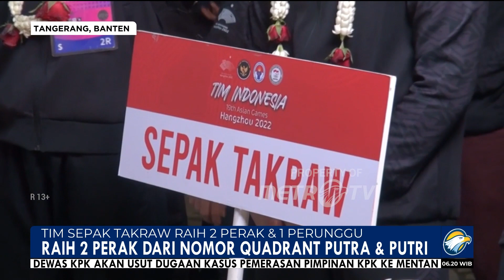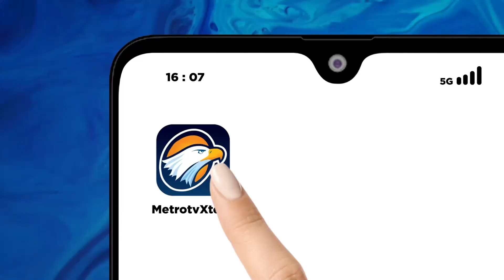Sepak Takraw raih 2 Perak dan 1 Perunggu dari Nomor Quadrant Putra dan putri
MetroTV, Cabang Olahraga Sepak Takraw Indonesia raih 2 Perak dan 1 Perunggu untuk Nomor Quadrant Putra dan putri dari Asian Games Hangzhou, Tiongkok.